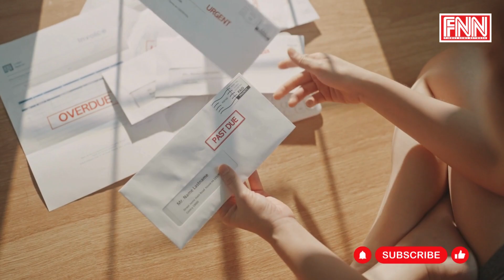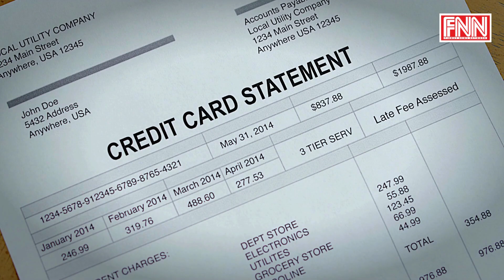अब अपने मन की तारीख पर भरिए क्रेडिट कार्ड का बिल, RBI का नियम मौज करवा देगा!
क्रेडिट कार्ड इस्तेमाल करने वालों से हमें एक जरूरी जानकारी साझा करनी है. आप पूछ सकते हैं कि जानकारी क्यों, खबर क्यों नहीं? क्योंकि जनाब, बात थोड़ी पुरानी है लेकिन बताना भी जरूरी है. कोई भी बात जिसका सीधा संबंध आपकी जेब से हो वो भले देरी से पता चले लेकिन पता होना चाहिए. RBI ने क्रेडिट कार्ड के लिए एक नया नियम (Credit card billing cycle) बनाया है. जिसकी वजह से आपको और हमें वाकई में बहुत मदद मिलेगी. एक बड़ा दर्द और चिंता दूर हो जाएगी.